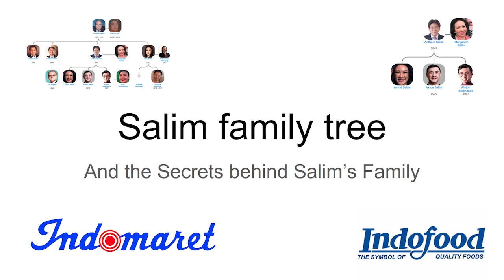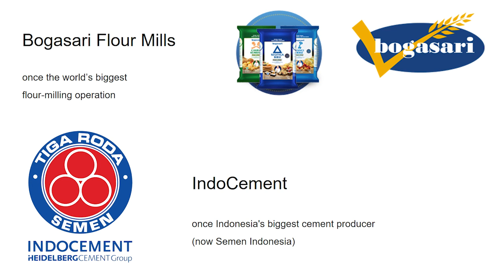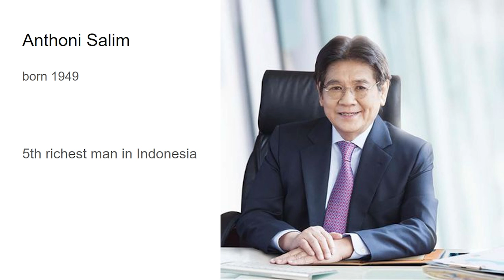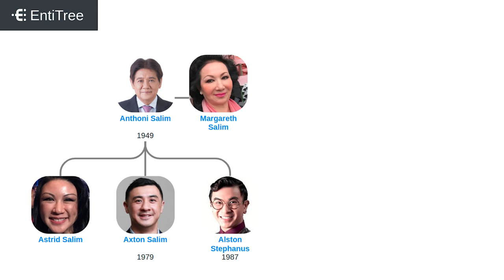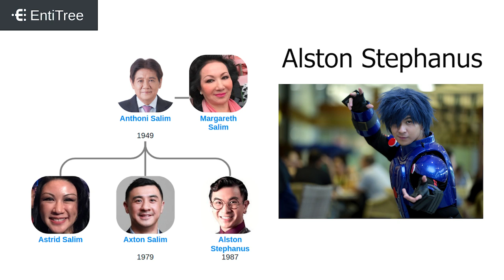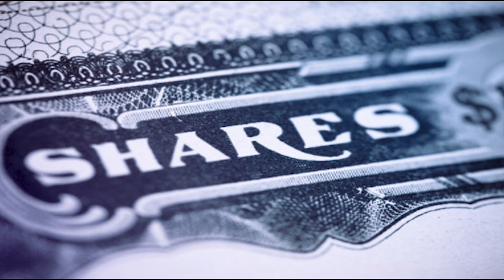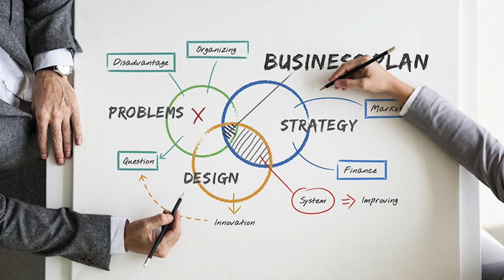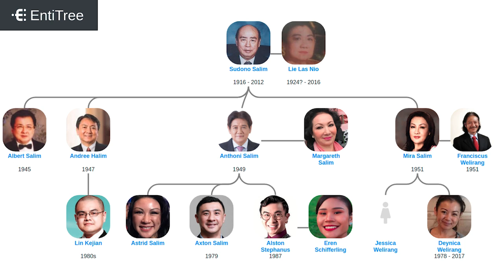Keluarga Anthoni Salim - Pemilik Indofood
Pohon keluarga Salim di Entitree

Contents:
0:00 Intro
0:25 Sudono Salim
1:40 Anak-anak Sudono Salim
3:36 1998 Crisis
6:12 Anthoni Salim dan keluarganya
8:55 IndoAgri